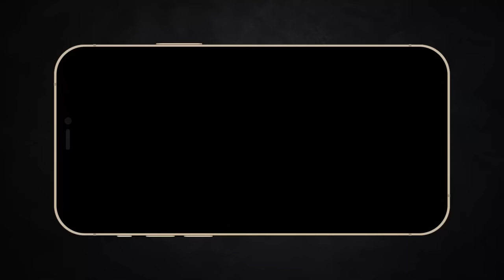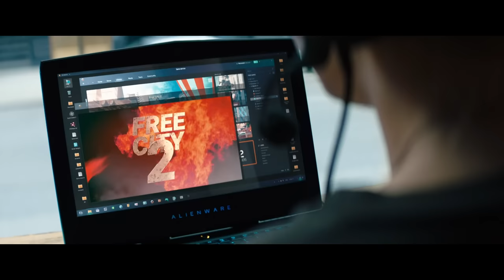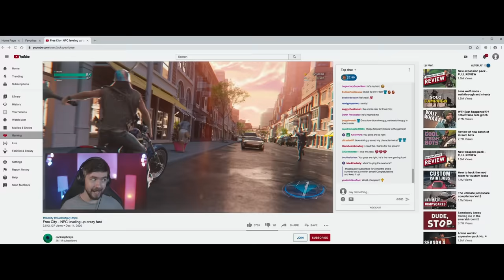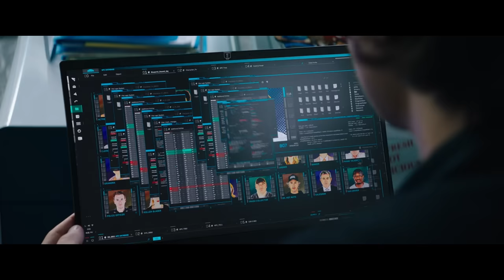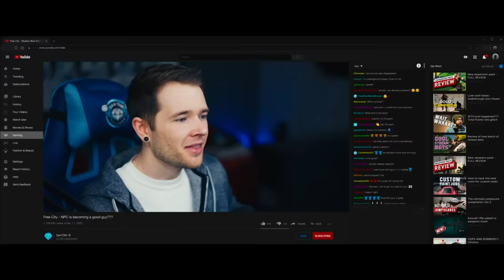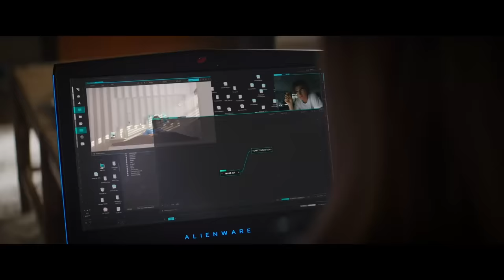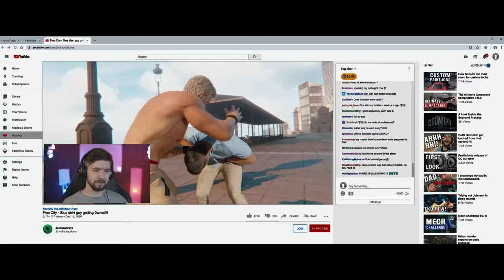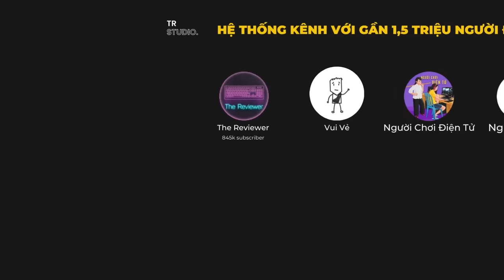Bộ phim có nhiều Streamer nổi tiếng nhất | Recap Xàm : Free Guy